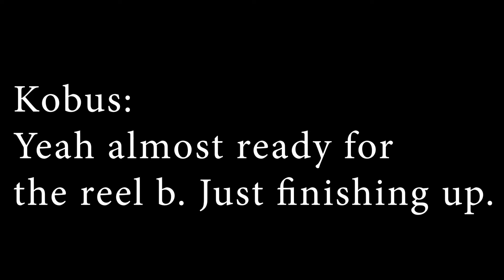Phantom_mk7r starring in the Reel.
We had an epic day at Red pepper detailing preparing Phantoms ride for an epic reel. And as always Phantom  Impressed us by showing us why he is one of the best show and stance rides in our country. You can check out his ride at camp Fest in March 2022.